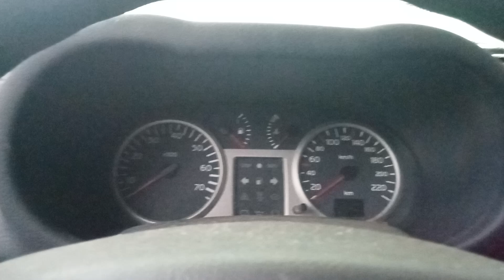Разборка Renault-Clio 1998-2008, 1,2 (VIN:VF1BB0WCF29891353) 27215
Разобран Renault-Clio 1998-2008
Основные характеристики:
Год выпуска: 2003
Двигатель: D4FB712F478108
Объём двигателя: 1,2
Тип двигателя: Бензин
Коробка передач: КПП 5-ст.мех.(МКПП)
Кузов: Хэтчбэк 5 дв.
Смотри каталог запчастей Renault-Clio 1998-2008 на :
⏰ Режим работы колл-центра:
08:00 – 20:00 – ежедневно